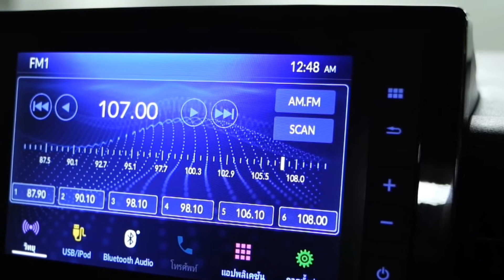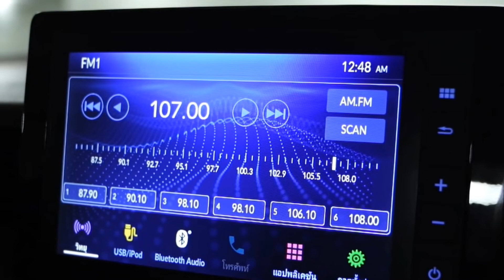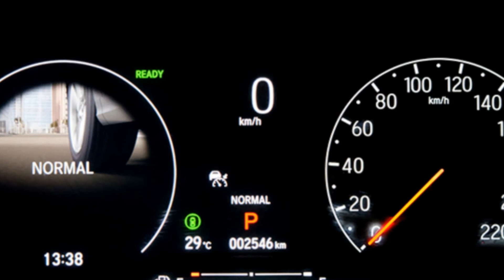Honda HR-V 2022 bản tầm trung, đại lý Việt nhận cọc cạnh tranh Toyota Corolla Cross | THẾ GIỚI XE360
Honda HR-V 2022 bản tầm trung, đại lý Việt nhận cọc cạnh tranh Toyota Corolla Cross